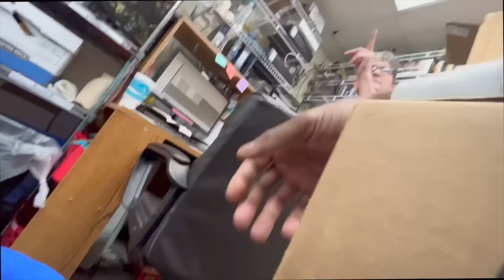YouTube got me FIRED…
Follow My
Socials: